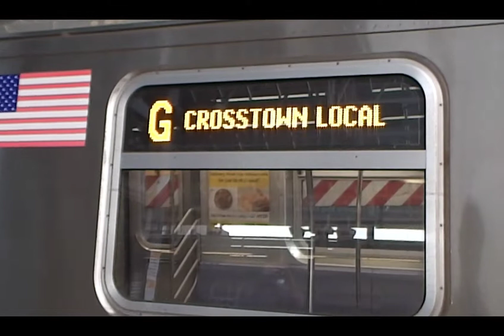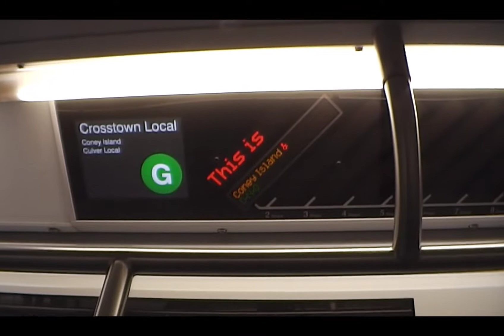1080p⁶⁰ R46/R160A G/Q Train Action @ Coney Island (First Weekend)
Because of tunnel rehabilitation, all F train service ran via the E line between Roosevelt Avenue and Canal Street and then via the C line towards Euclid Avenue

All G trains replaced F service between Bergen Street and Coney Island in both directions

Here are the Manhattan and Coney Island-bound R46 Q trains and Coney Island and Queens-bound R160A G trains in action at West 8th Street-NY Aquarium